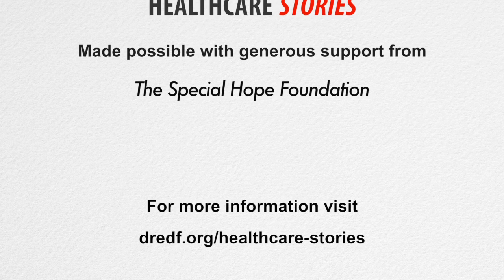HEALTHCARE STORIES - Luise Custer and Charlie Tygiel Part 4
Luise Custer lives in San Francisco, California and is Charlie Tygiel's mother. Charlie, who has developmental disabilities including a seizure disorder, shares a home with roommates in Santa Cruz, California.